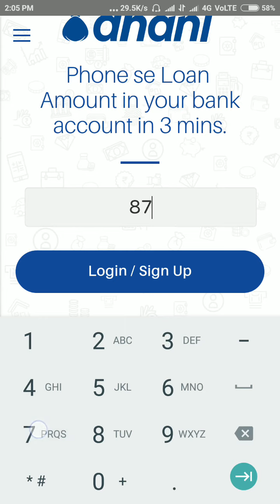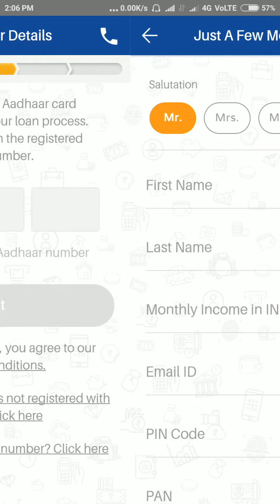IndiaBulls Dhani Loan In Hindi||फोन पे 15 लाख तक लोन पाये||Phone Pe Loan Kaise Le..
Hello Friends,

Is video mai aapko dikhaya gya hai,phone pe loan kaise paye ,wo bhi sirf 3 minute mai.Isliye dekhte rahiye mera ye pura video.

✔ Industry best interest rates - All your dreams and aspirations can now come true with Indiabulls Dhani personal loans starting at 12% p.a.
✔ Money in your account instantly - End-to-end process and subsequent disbursal of personal loan to your bank account instantly.
✔ Use your Aadhaar Card for instant verification - Your Aadhaar card is your ID proof. Using your Aadhaar card, you can get a personal loan almost instantly.
✔ No need to upload documents - A completely online and hassle-free way to get a personal loan to fulfill all your financial requirements.
✔ Apply, receive and manage your personal loan directly on the mobile application - It’s simple, easy, and convenient. Using Dhani, you can now apply, receive and manage your personal loan on-the-go.